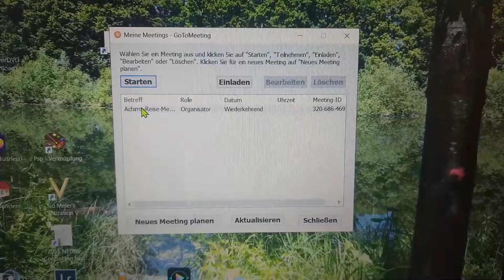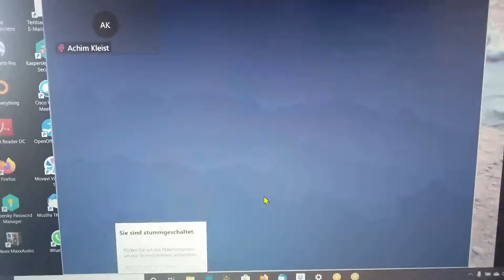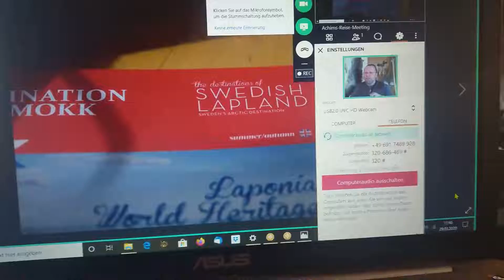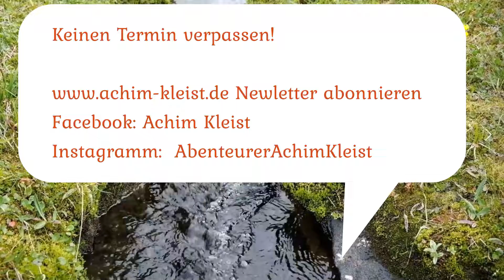Kostprobe und 'Making of' von Achims Online Vorträgen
Einige kurze Ausschnitt von einem Live Online Vortrag , wie Du es schauen kann und wie es produziert wird.